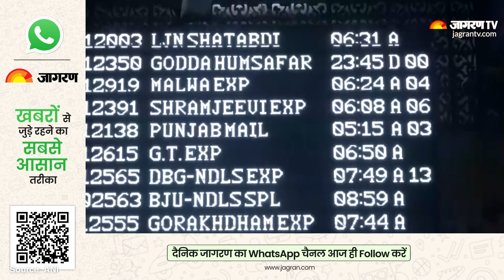Weather Update: बर्फीली हवाओं का कहर, गणतंत्र दिवस पर IMD का रेड अलर्ट | Hindi News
गणतंत्र दिवस पर यानी शुक्रवार के लिए मौसम विभाग की तरफ से रेड अलर्ट जारी कर दिया है, जबकि बाकी दिनों के लिए अभी आरेंज अलर्ट है। ऐसे में बर्फीली हवाएं सभी को परेशान करेंगी, जबकि कुछेक क्षेत्रों में कोहरा पड़ने की संभावना है। इस वजह से विजिबिलिटी भी कम रहेगी। अगर गुरुवार के दिन की बात करें तो कुछ पलों के लिए धूप तो निकली, मगर बर्फीली हवाएं साथ-साथ चलने की वजह से कंपकंपी से राहत नहीं मिल पाई।